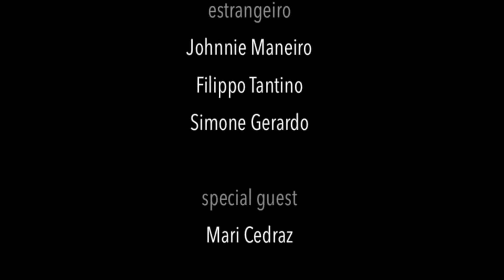Sina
ESTRANGEIRO
Johnnie Maneiro - voce e chitarra
Filippo Tantino - basso
Simone Gerardo - batteria